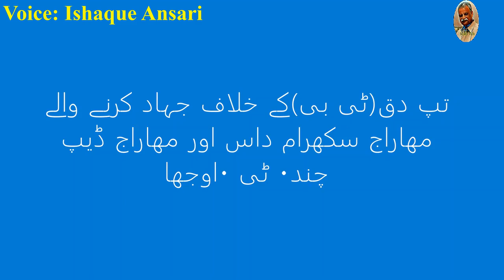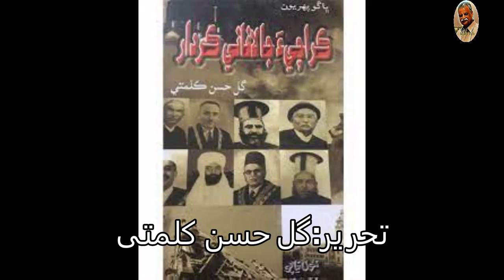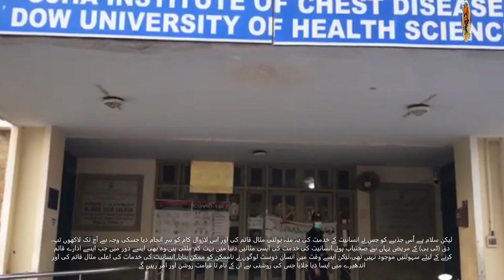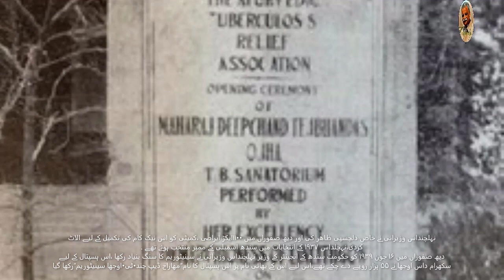Philanthropists Sukhram Das & Deepchand Das Founder of Ojha Sanatorium Hospital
Philanthropists Sukhram Das & Deepchand Das Pioneers of Sanatorium Hospital, now Dow Institute of Chest Diseases .

Philanthropists Sukhram Das & Deepchand Das  Founder of Ojha Sanatorium Hospital to Institute

With the Meteorological Bus Stop on the existing University Road, on the right hand side of the road leading to Saffron, then the old hospital of Tuberculosis is Debchan.T.Ojha Institute of Chest Diseases. But Dow University also has an Ojha campus.

Apart from this, the whole area was forest. Unpaved roads led to Memon Goth, Gadap, Manghopir, Landhi and Karachi Bandar. When this hospital was founded, Malir Cantt also did not exist.

There were no rides to get here, but peace be upon the spirit that set this telling example of service to humanity and carried out the everlasting work that has led to millions of TB cases to this day. The patients recovered from here, such examples of service to humanity are rare in the world, even in an era when there were no facilities to establish such institutions, but at such a time humanitarian people made the impossible possible, He set a high example of service to humanity and lit a lamp in the darkness by which his name will remain bright and immortal till the Day of Judgment.

The name of this institute is "Deepchand T. Ojha Institute". If its name starts with Roshni Dia (Dave in Sindhi or Dia given in Urdu, then the light of this day will never shine). Maharaja Deep Chand, the founder of this institution. Ojha's younger brother Sukhram Das was T. Ojha. T is the first letter of the name of his father Tej Bhandas Ojha.

Deepchand (Deep Chand) Ojha was elected as a councilor in the local body elections of 1971. During this period, there were 6 elected and 11 unelected (nominated) members in the Karachi Municipality. He was also a member of the committee of dispensaries in Khardar. Deepchand Ojha's focus was on tuberculosis (TB). He paid more attention to such patients. There was no special arrangement, he was the vice president of the municipality at that time/
Now it is Dow Medical university with Institute od Chest deseases.
Philanthropists Sukhram Das & Deepchand Das.
Ojha Sanitorium was founded by two ojha brothers namely, Sukhram Das Ohan and Deepchand Das Ojha pre partision of India.